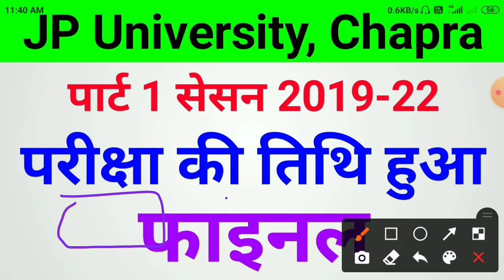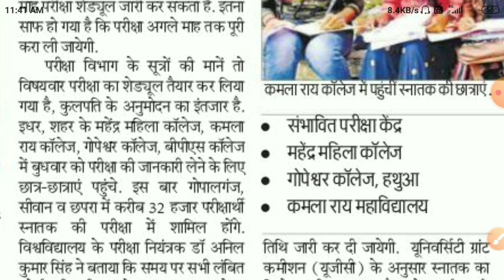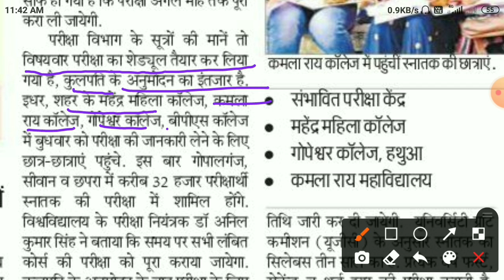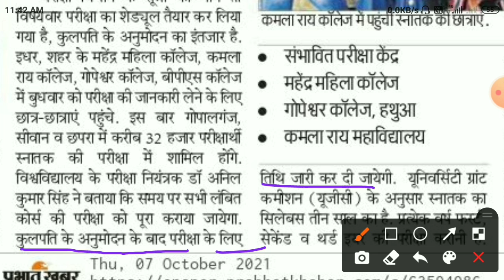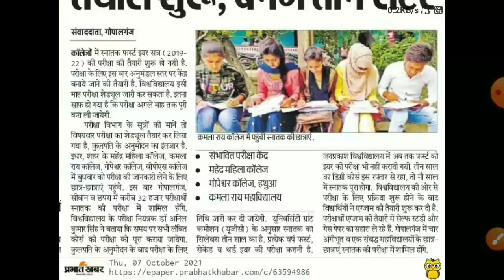JP University part 1 exam date Session 2019-22 | jpu part 1 exam date 2020 | JP University New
About this video:
JP University TDC part 1 Previous Year Question Bank { BA  &  B.Sc } डाउनलोड करने के लिए नीचे लिंक पर क्लिक करें 👇👇👇👇

Economics Honours Question Bank PDF

Sociology Honours Question Bank Pdf

Geography Honours Question Bank PDF

History Honours Questions Bank Pdf

Psychology Honours Question Bank PDF

Philosophy Honours Question Bank PDF

English Honours Question Bank PDF

Hindi Honours Questions Bank pdf

Political Sc Honours Questions Bank Pdf

Zoology Honours Question Bank PDF

Chemistry Honours Question Bank PDF

Mathematics Honours Question Bank PDF

Chemistry Subsidiary Question Bank PDF

Physics Subsidiary Question Bank PDF

वैधानिक सूचना ---

धन्यवाद.

Sksonutechworld